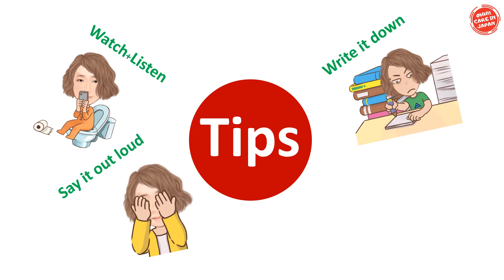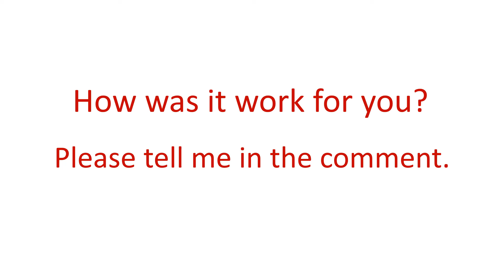Quick Basic Japanese for Caregiver Expression | "Handover" | Nepali-English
0:00  Intro
0:16  Tips for learning
0:24  Lesson learning time
1:54  Review Time !!

In this video, you will learn the conversation relate to "Hand over to next shift" in Japanese for caregiver in Japan.

Then it’s time to start the lesson. Once sentences show up with 1st time for you to read and listen, 2nd time is karaoke for you to practice, 3rd time you will hear the sentences again. Then follows by Nepali-English translation. For more efficiency, please try to use the tips of learning as much as you can.

The last part of the video is "Review Time". After you hear English translation you will have 3 seconds each for each sentence to recall your memory.  I encourage you to practice this part too this would be helpful for your learning and for you to check how much you remember the expression.